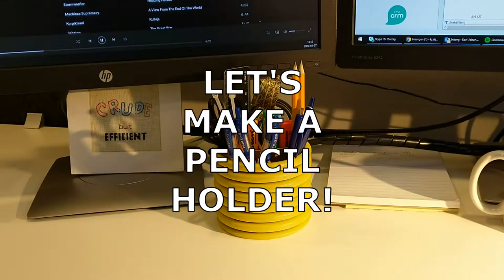Let's make a pencil holder!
My day job office needed a pencil holder, so I made one out of a 110 mm pipe normally used to protect power cables.